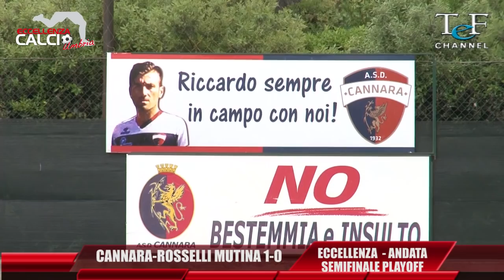CANNARA-ROSSELLI MUTINA 1-0 ANDATA SEMIFINALE PLAYOFF ECCELLENZA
Andata semifinale nazionale playoff di Eccellenza
Servizio di Nicola Agostini
Riprese di Roberto Ragni
Servizio andato in onda su Tef Channel, canale 12 del digitale terrestre e canale 831 Sky, a Speciale Dilettanti ed Umbria Sport